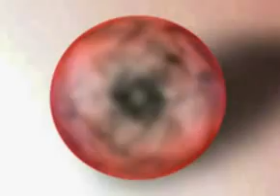Celebran a los Reyes Magos en la Jalisco y 16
Al rededor de quinientos niños acompañados de sus papás disfrutaron de esta divertida fiesta.